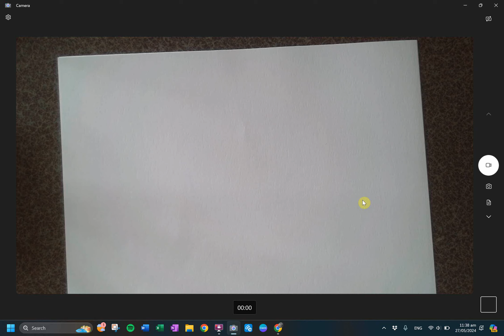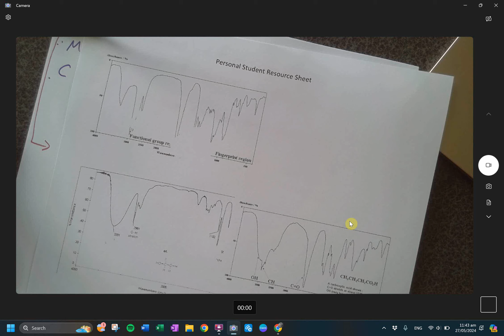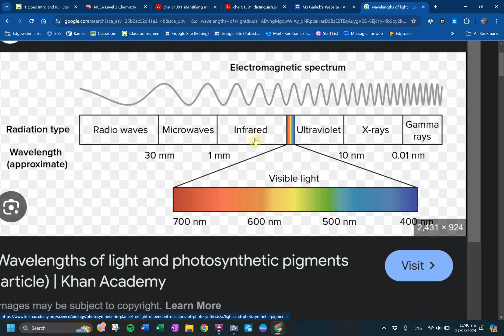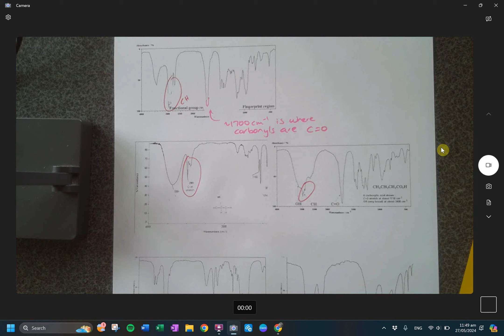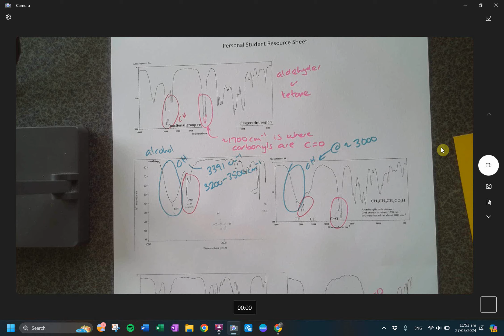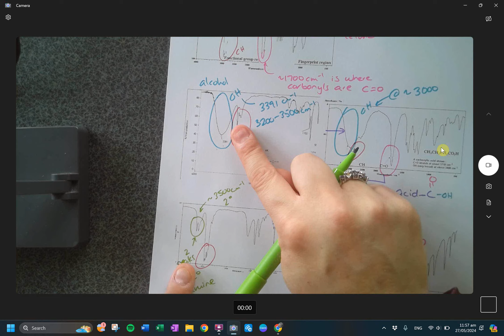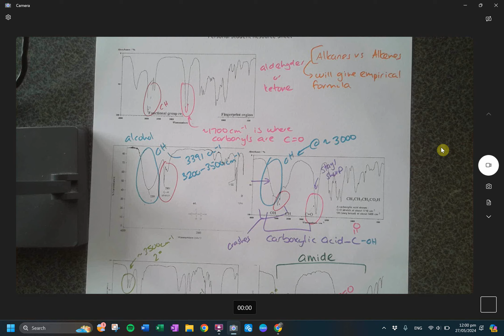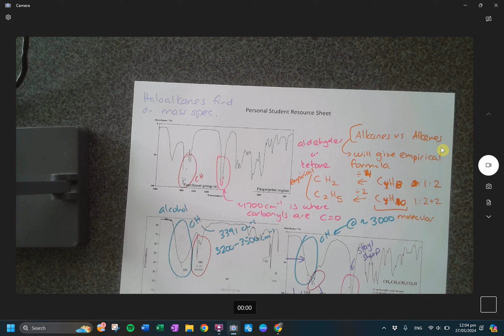1. IR Spectra